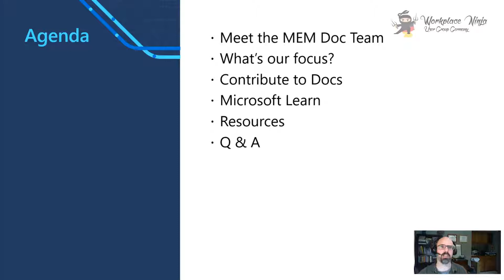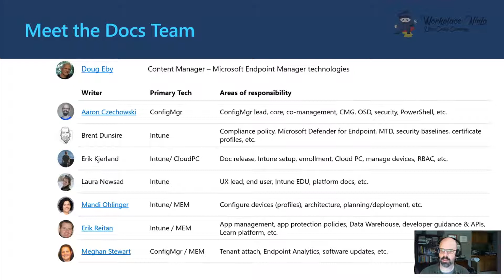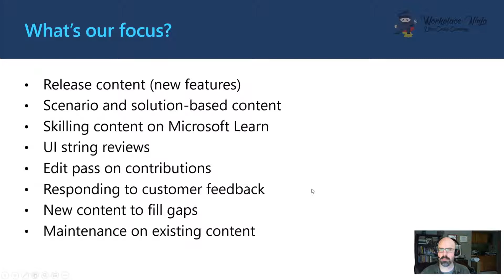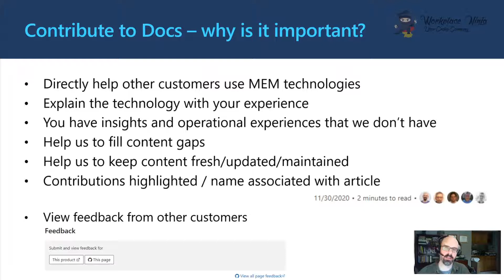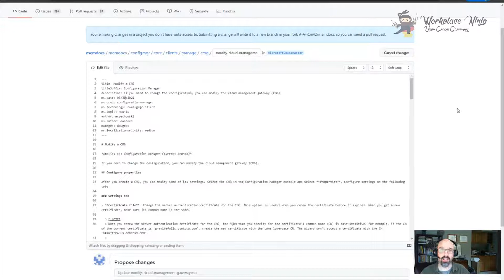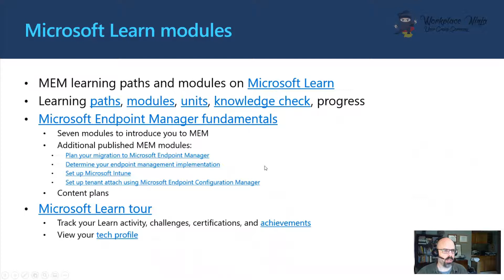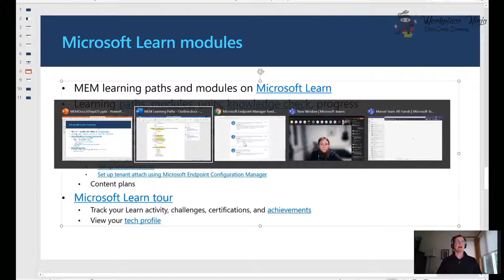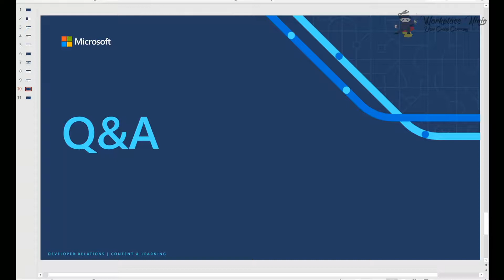WPNinjasGER | Meetup 7 - Microsoft Docs DeepDive with Aaron Czechowski and Erik Reitan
Meet the team of experts that are behind the Microsoft Endpoint Manager technical documentation. Learn more about the docs.ms platform, Microsoft Learn and why and how to contribute to the content.

Follow @AaronCzechowski and @TheErikReitan on twitter for the latest in Microsoft Docs!

Follow @WPNinjasGER on twitter for the latest news and updates of the Workplace Ninja Usergroup Germany.